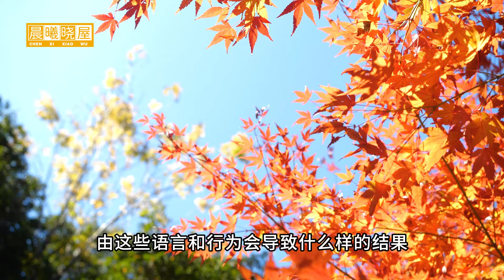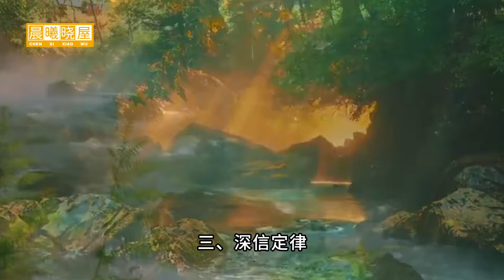影响一生的10大惊人定律，讓你瞬間醒悟天道的奧秘 更好掌控自己的人生 句句精辟 读完醒悟｜传统文化｜知识分享｜人生智慧 【晨曦晓屋】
🌻欢迎走进晨曦晓屋，愿晨曦中的每一缕阳光，陪伴您生命每一天。